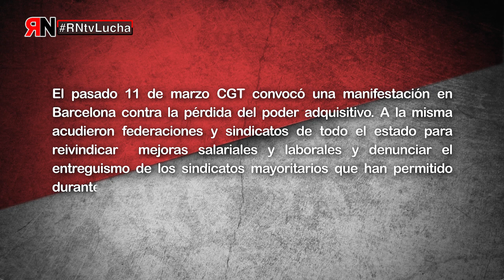RNtv manifestación en Barcelona contra la pérdida del poder adquisitivo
El pasado 11 de marzo CGT convocó una manifestación en Barcelona contra la pérdida del poder adquisitivo. A la misma acudieron federaciones y sindicatos de todo el estado para reivindicar  mejoras salariales y laborales y denunciar el entreguismo de los sindicatos mayoritarios que han permitido durante años la pérdida de derechos de toda la clase trabajadora.